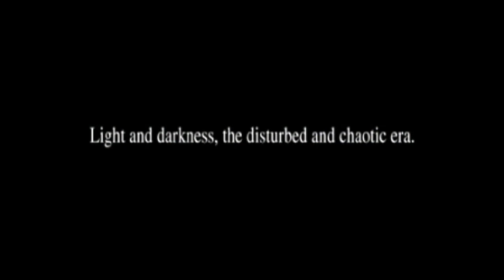Ys I & II Chronicles - Ys1